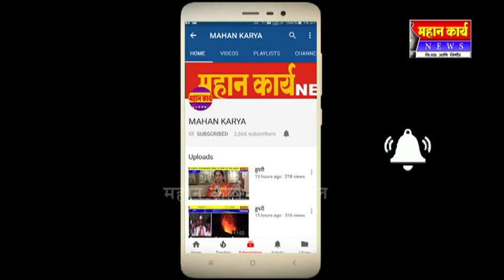कोगनोळी ग्राम पंचायत अध्यक्षपदी आक्काताई डूम बिनविरोध